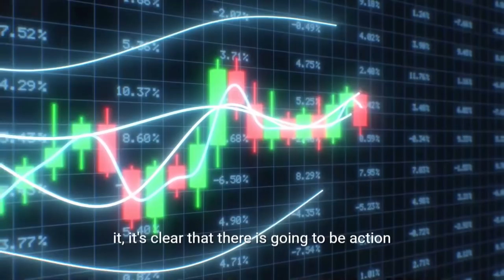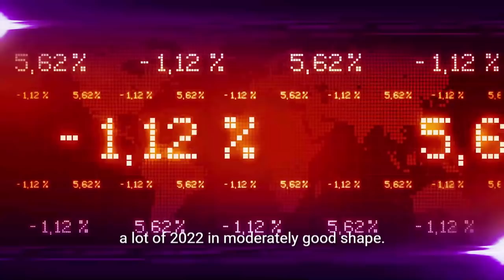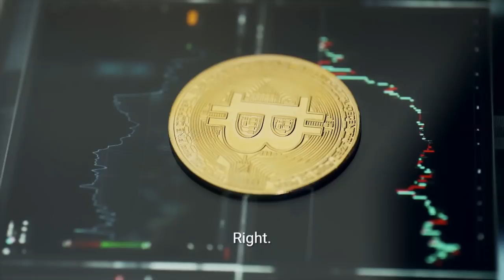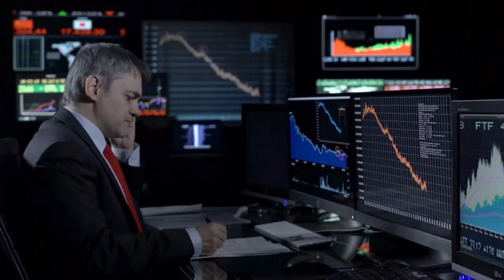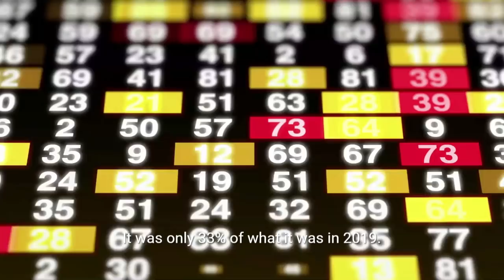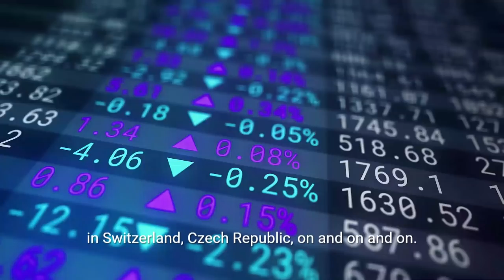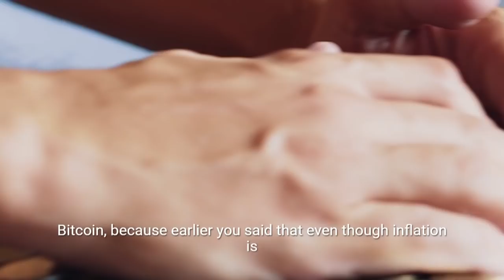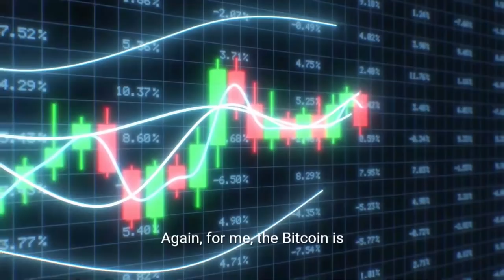Gold And Silver Will Break Records If This Happens | Gerald Celente Gold And Silver Forecast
The Federal Reserve is now fighting the strongest inflationary environment since the 1980s, and pressure is mounting for the Federal Open Market Committee (FOMC) to begin not just tapering asset purchases, but hiking interest rates.

Gerald Celente, publisher of The Trends Journal talks about an “artificially low” interest rate policy end, disaster would hit global financial markets.